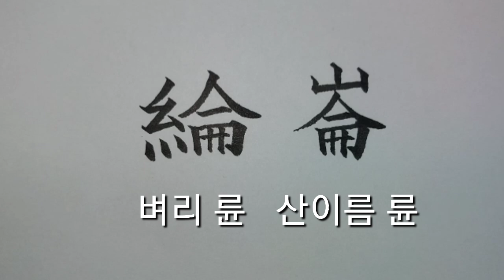(2급한자) 벼리륜167 산이름륜168 [천자문 하늘천]